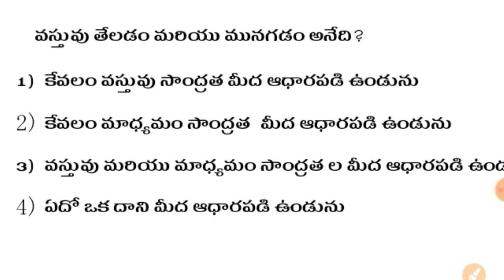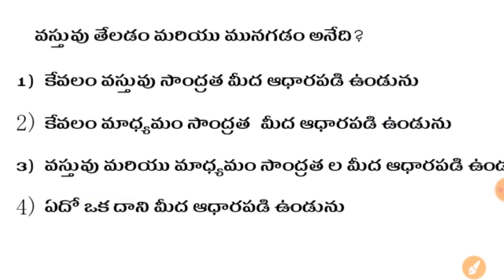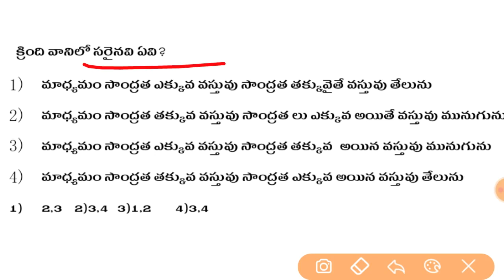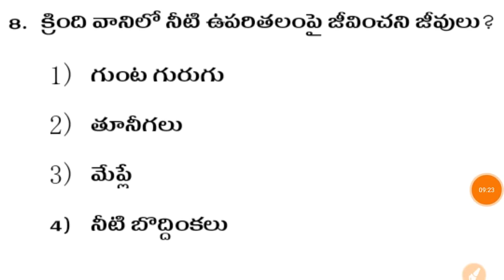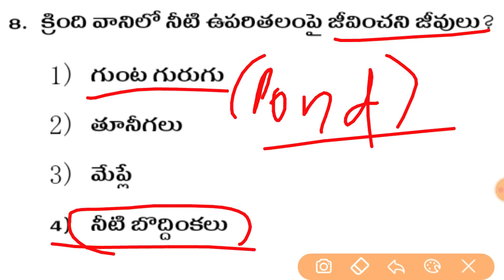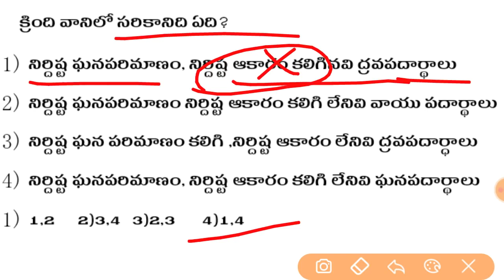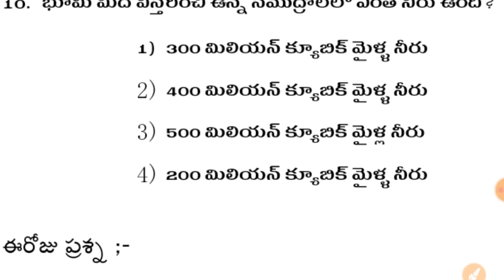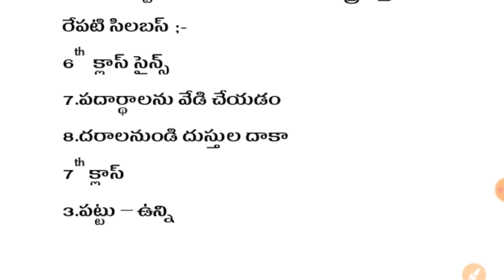TET DSC 2022 6,7TH PRACTICE BITS చాలా ముఖ్యమైన ప్రశ్నలతో కూడిన లైవ్ టెస్ట్